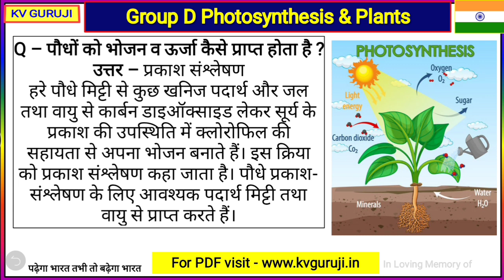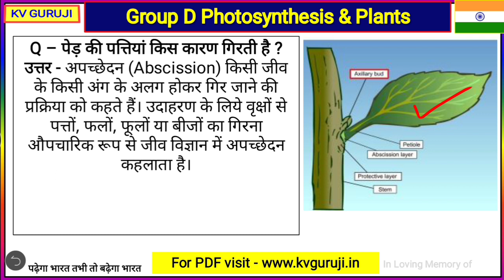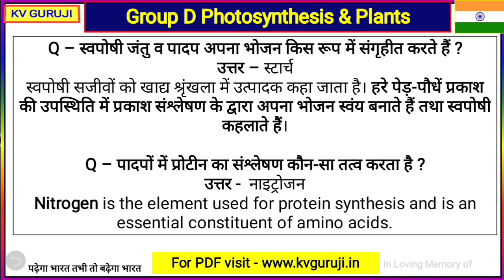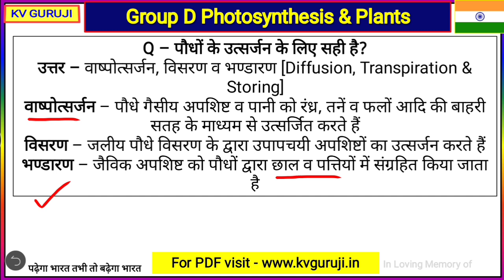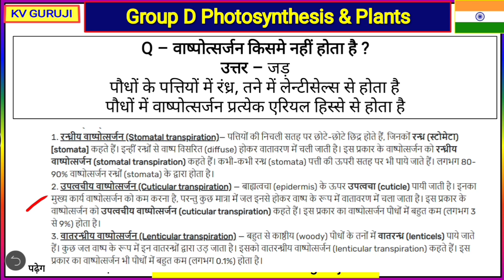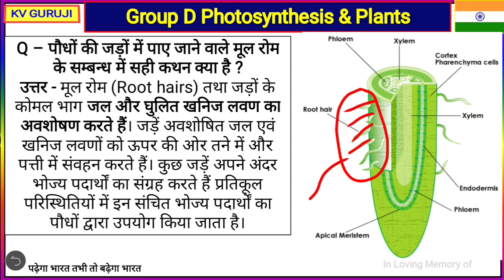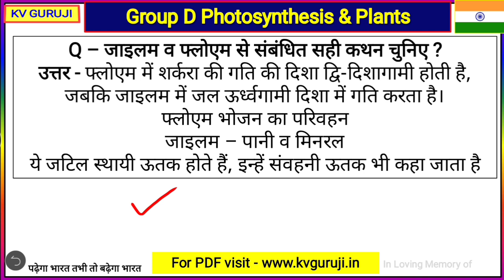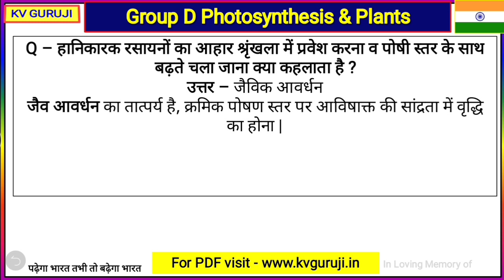🔥 कुल 63 शिफ्ट में पूछे गए Biology के प्रश्न | Group D 2022 All Shift analysis Today, Photosynthesis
Group D 2022 Phase 1,2 & 3 All Shift Real Analysis Ebook

*Group D All Trending Topics 2022* की लिंक नीचे दी गई है

Group D All Shift Analysis KV Guruji
*Group D Phase 2 All Shift 2022*
1 September 2022 1st Shift Analysis PDF Group D
1 September 2022 2nd Shift Analysis PDF Group D
1 September 2022 3rd Shift Analysis PDF Group D
2 September 2022 1st Shift Analysis PDF Group D
2 September 2022 2nd Shift Analysis PDF Group D
2 September 2022 3rd Shift Analysis PDF Group D
5 September 2022 1st Shift Analysis PDF Group D
5 September 2022 2nd Shift Analysis PDF Group D
5 September 2022 3rd Shift Analysis PDF Group D
6 September 2022 1st Shift Analysis PDF Group D
6 September 2022 2nd Shift Analysis PDF Group D
6 September 2022 3rd Shift Analysis PDF Group D
*Group D Phase 3 All Shift*
8 September 2022 1st Shift Analysis PDF Group D
8 September 2022 2nd Shift Analysis PDF Group D
8 September 2022 3rd Shift Analysis PDF Group D
9 September 2022 1st Shift Analysis PDF Group D
9 September 2022 2nd Shift Analysis PDF Group D
9 September 2022 3rd Shift Analysis PDF Group D
12 September 2022 1st Shift Analysis PDF Group D
12 September 2022 2nd Shift Analysis PDF Group D
12 September 2022 3rd Shift Analysis PDF Group D
13 September 2022 1st Shift Analysis PDF Group D
13 September 2022 2nd Shift Analysis PDF Group D
13 September 2022 3rd Shift Analysis PDF Group D
14 September 2022 1st Shift Analysis PDF Group D
14 September 2022 2nd Shift Analysis PDF Group D
14 September 2022 3rd Shift Analysis PDF Group D
15 September 2022 1st Shift Analysis PDF Group D
15 September 2022 2nd Shift Analysis PDF Group D
15 September 2022 3rd Shift Analysis PDF Group D
16 September 2022 1st Shift Analysis PDF Group D
16 September 2022 2nd Shift Analysis PDF Group D
16 September 2022 3rd Shift Analysis PDF Group D
17 September 2022 1st Shift Analysis PDF Group D
17 September 2022 2nd Shift Analysis PDF Group D
17 September 2022 3rd Shift Analysis PDF Group D